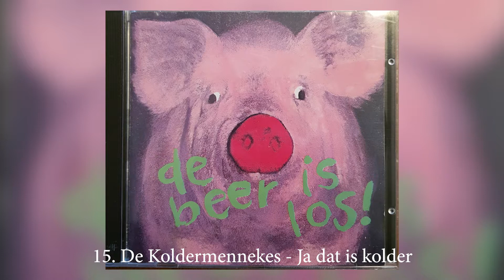De Koldermennekes - ja dat is kolder